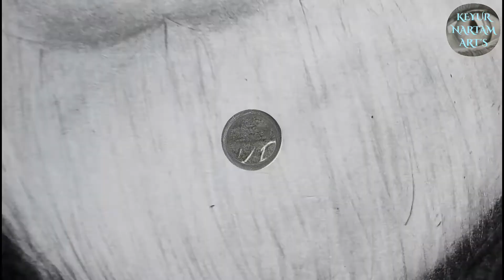SaiBaba Drawing by KeyurNartam art 🎨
Sai Baba Drawing by Keyur Nartam art